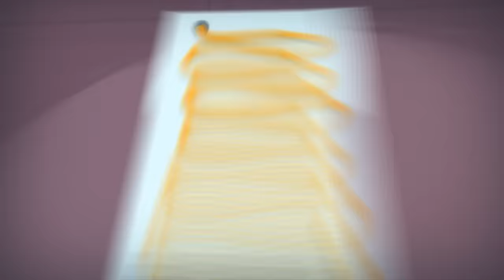Dibujos animados para niños - Los Fixis - Todos los capítulos - Colección - En la cocina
Este colección de la serie animada para niños "Los Fixis" contiene cinco capítulos:
El Refrigerador
La Abeja
La Batidora
El Horno Microondas
La Lavadora